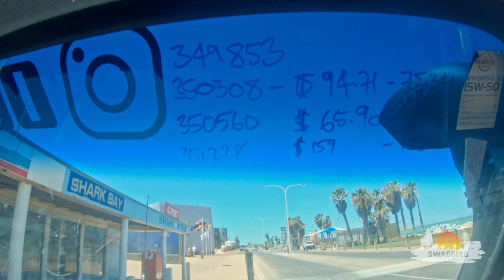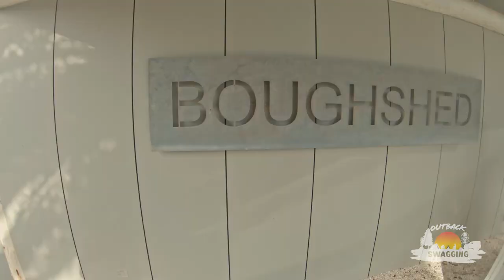Monkey Mia | Francois Perron and Kalbarri National Parks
G'day Legends,

Follow along as we continue our trip where we go from Dirk Hartog Island around to Monkey Mia, Francois Perron National Park and down to Kalbarri National Park to check out the new Skywalk.

Continuing on from the last video, Dirk Hartog Island | A remote Paradise

Unfortunately, the old Landcruiser has a bit of a mischief and blew the radiator, which brought us to a stop and the end of the trip.

Thanks for tuning in and as always, I'll catch ya around the camp fire